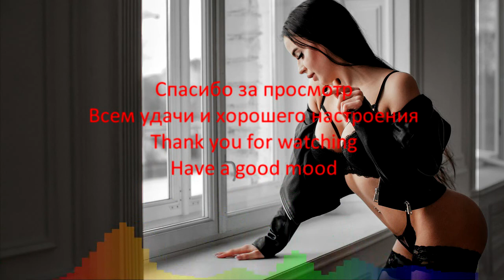Tony Richard - Face Down (Original Mix)